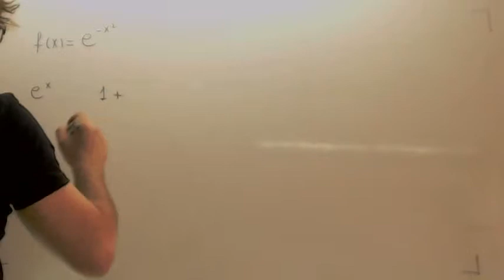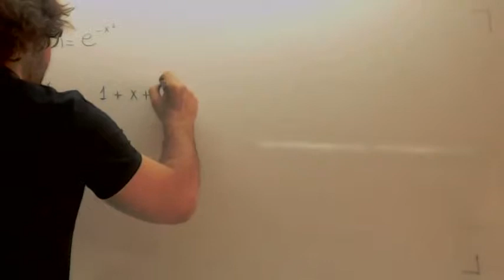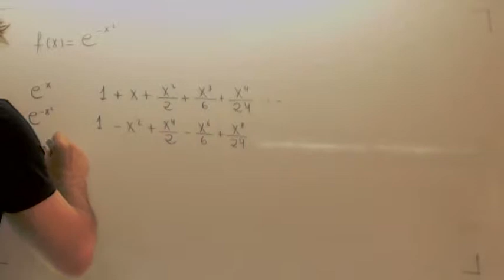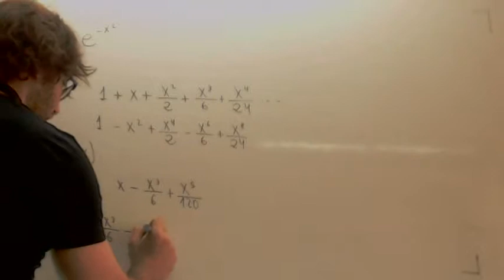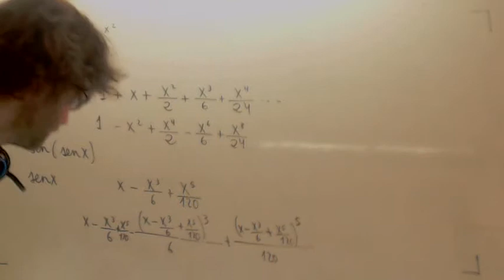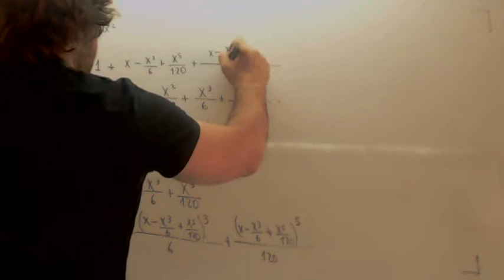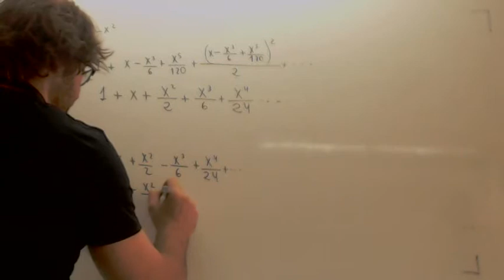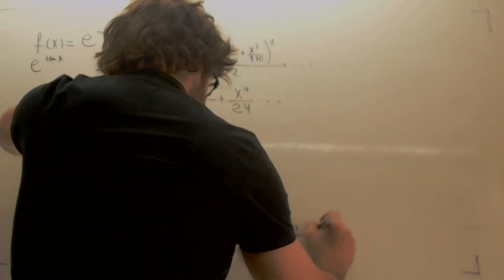Polinomio de Taylor de funciones compuestas Academia Usero Estepona